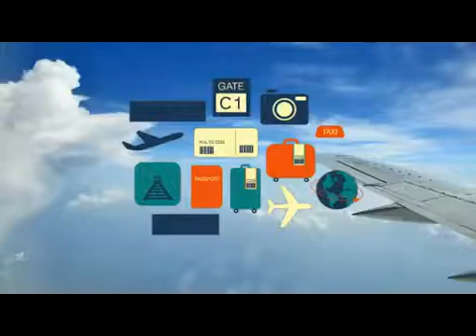La Quinta Inn Terrell - Terrell Hotels, Texas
La Quinta Inn Terrell 3 Stars Terrell Hotels, Texas Within US Travel Directory Featuring free Wi-Fi and a continental breakfast, this hotel is located less than 1 mile from Tanger Factory Outlet Center.Inside the roomsRooms with a cable TV and a coffee machine are available at La Quinta Inn and Suites Terrell.
All guest rooms are also fitted with a hairdryer and ironing facilities.Property highlightsAn outdoor swimming pool is available to all guests.
A business centre with computers and printers is accessible on site at Terrell La Quinta.
A guest launderette is also provided.The locationOak Grove Golf Course is 4 miles from the hotel.  Southwest Christian College is within 5 minutes’ drive.
Hotel Location :
La Quinta Inn Terrell, 1614 Highway 34 South, TX 75100, USA
Booking Now :